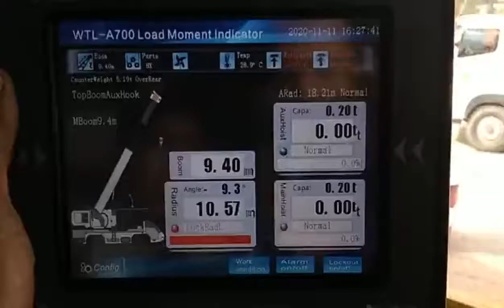how to operate tadano/grove/kato/ph/terex/ mobile crane computer lmi load moment indicator system?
Automatic safe load indicator for hydraulic cranes. WTL-A700 Safe load indicators customize for different types of cranes including crawler cranes, hydraulic cranes, port cranes, rail cranes, tower cranes, telescopic cranes, and boom cranes.